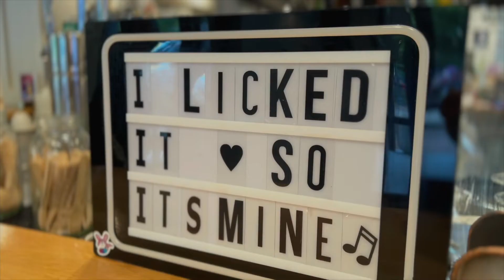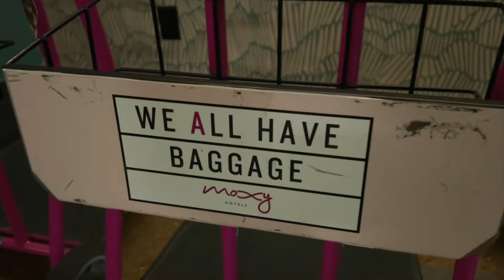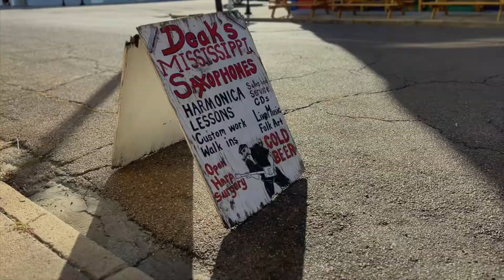Magic on the Mississippi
Each year I bring together a little crew to paddle and camp for a week on the Mississippi. Here's a visual treat from the class of October 2022!

Filmed with an iPhone and a drone